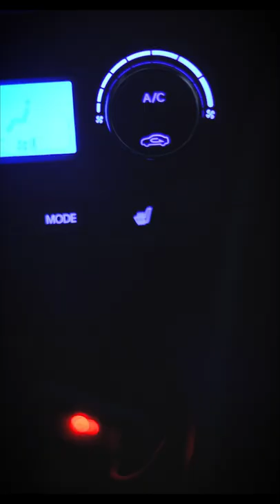Jaguar F-Type 2022 (300hp)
jaguar,
jaguar dmt,
jaguar kumar,
jaguar pubg,
jaguar f type,
jaguar movie,
jaguar car,
jaguar song,
jaguar vs crocodile,
jaguar f pace,
jaguares,
jaguar xe,
jaguar i pace,
jaguar animal,
jaguar attack,
jaguar ayahuasca,
jaguar attacks crocodile,
jaguar and leopard,
jaguar amot,
jaguar af somali fanproj,
jaguar and tiger,
jaguar attack dog,
jaguar alligator,
a jaguars fan reaction,
a jaguar roar,
a jaguar versus a cheetah,
a jaguar car,
a jaguar hunting,
a jaguar eating a crocodile,
a jaguar running,
a jaguar versus a lion,
a jaguar versus a tiger,
a jaguar christmas,
jaguar bohemia,
jaguar bass,
jaguar black,
jaguar bite force,
jaguar baby,
jaguar bike,
jaguar bangladesh,
jaguar bite,
jaguar black perfume review,
jaguar bigo,
black jaguar,
buda jaguar full movie,
bohemia jaguar,
black panther vs jaguar,
black jaguar car,
black jaguar hunting,
black jaguar animal,
baby jaguar meets baby tiger,
bmw vs jaguar,
black jaguar roar,
jaguar cichlid,
jaguar car 2021,
jaguar cub,
jaguar commercial,
jaguar cx75,
jaguar crocodile,
jaguar cat,
jaguar catches crocodile,
jaguar classic black perfume review,
jaguar car 2022,
crocodile vs jaguar,
cheetah vs jaguar,
car jaguar,
cougar vs jaguar,
crocodile kills jaguar,
caiman vs jaguar,
crocodile attacks jaguar,
cartoon jaguar,
car jaguar price in india,
car status jaguar,
jaguar documentary,
jaguar d saul,
jaguar dj rolando,
jaguar do ano,
jaguar drawing,
jaguar d type,
jaguar d saul laugh,
jaguar d saul death,
jaguar dance emote free fire,
jaguar dog,
d jaquar one piece,
doug demuro jaguar,
dj jaguar,
difference between jaguar and leopard,
da almighty jaguar,
dj afro jaguar paw full movie,
don draper jaguar,
dog vs jaguar real fight,
jaquar diverter,
dua lipa jaguar,
jaguar eats crocodile,
jaguar electric car,
jaguar evermoore bigo,
jaguar e pace 2021,
jaguar ev,
jaguar encounter,
jaguar eating,
e jaguar electric,
e jaguar car,
el jaguar,
el jaguar de michoacan,
el sinaloense el jaguar de michoacan,
e type jaguar,
encanto jaguar,
electric jaguar,
el dorado jaguar,
e pace jaguar,
jaguar f type r,
jaguar f type exhaust,
jaguar full movie,
jaguar f type r exhaust,
jaguar fight,
jaguar f type sound,
fender jaguar,
fender jaguar bass,
f type jaguar,
f pace jaguar,
fate grand order jaguar man,
fender jaguar kurt cobain,
fat bike jaguar,
f pace jaguar 2022,
free fire jaguar dance emote,
f type jaguar 2022,
jaguar gaming,
jaguar growl,
jaguar gator 9,
jaguar god,
jaguar guitar,
jaguar gadi,
jaguar growl sound effect,
jaguar gets crocodile,
jaguar giving birth,
jaguar gator 8,
godzilla ultima vs jet jaguar,
grand tour jaguar,
gangada jaguar song,
godzilla vs jet jaguar,
go diego go baby jaguar,
giant otter vs jaguar,
godzilla singular point jet jaguar,
golden jaguar,
giant anteater vs jaguar,
godzilla jet jaguar,
jaguar hunting,
jaguar hindi dubbed full movie,
jaguar hunting crocodile,
jaguar hunting caiman,